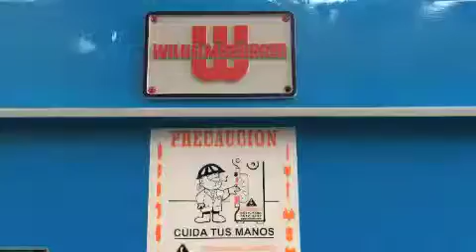CIZALLA MAQUIMASH S.A. de C.V.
¡Cizalla en VENTA!

Marca: WILHELMSBURGER

Capacidad: 3/8 en 10 pies